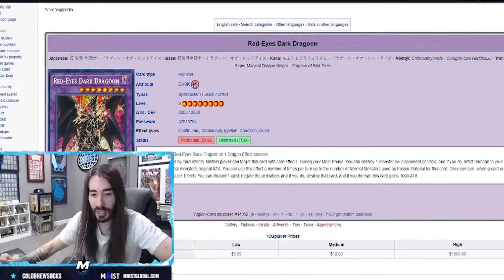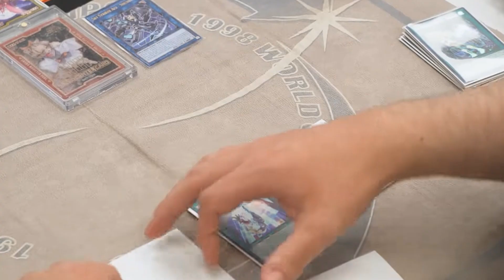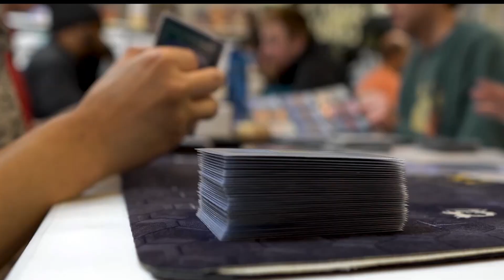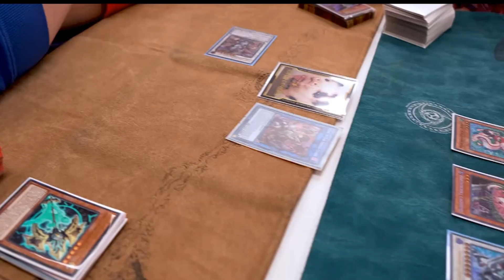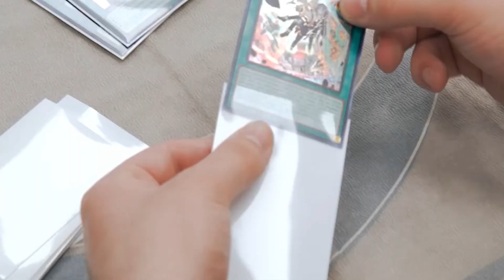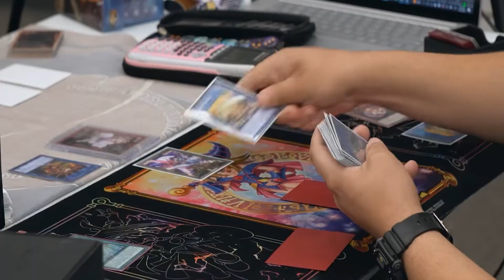Not Having Fun Playing Yu-Gi-Oh?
You are not having fun playing Yu-Gi-Oh and that's Okay.

Intro Video:
By Ka-My VideoStock